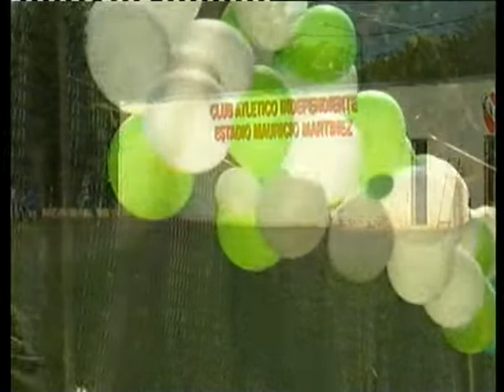Independiente, finalista del Octogonal liguista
El triunfo ante Ciclón Norte que lo deja como finalista del torneo Clausura.